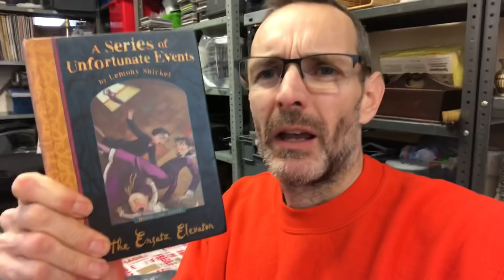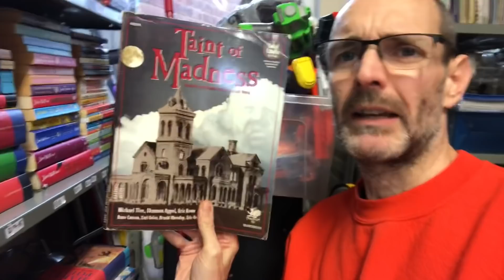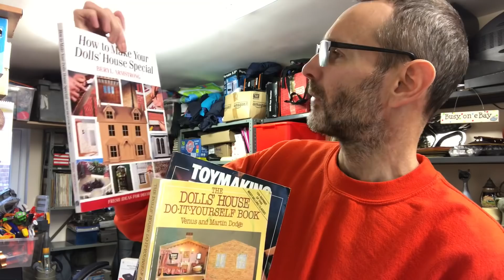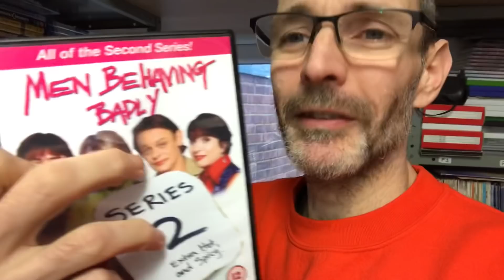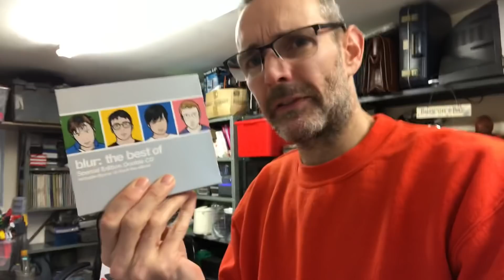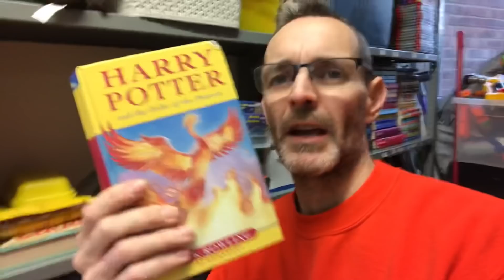We were sent a key…. BUT WILL IT FIT? (plus we pick some ebay orders)